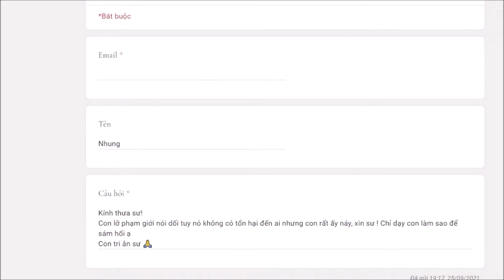321. Phạm giới làm sao để sám hối?